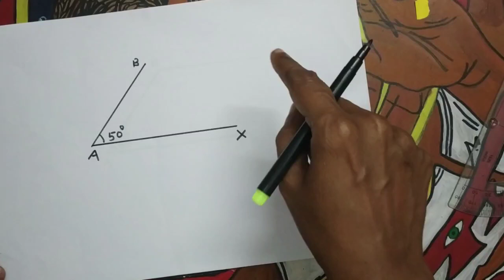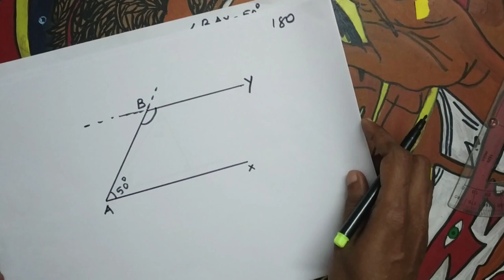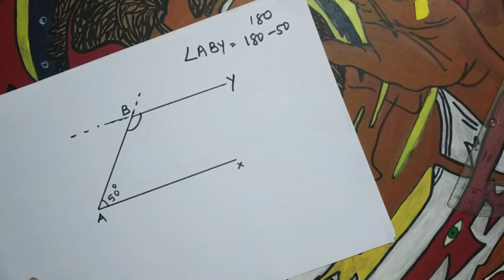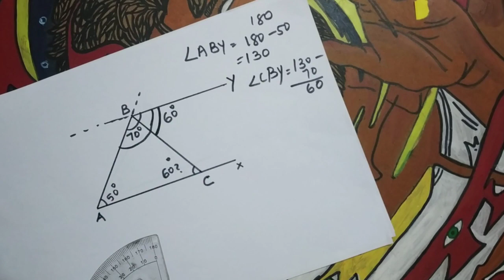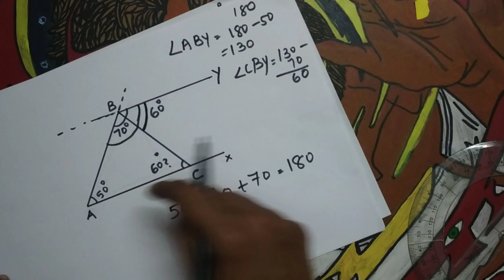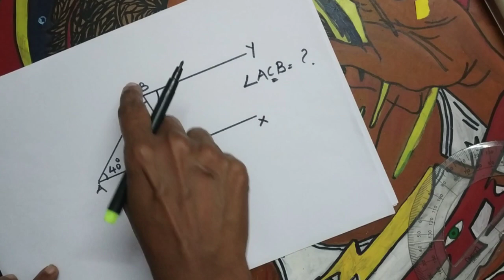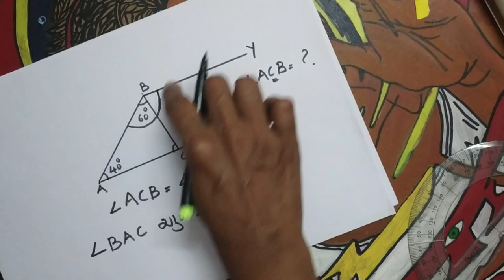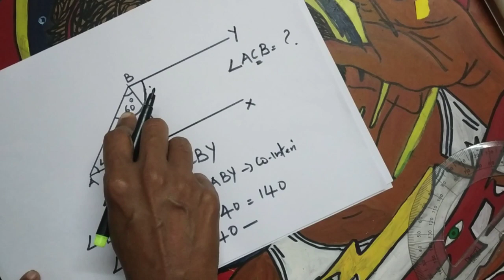Class 7 maths | Unit : Parallel Lines | Part 6 |Malayalam State Syllabus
Video about class 7 maths topic parallel lines
Class in Malayalam